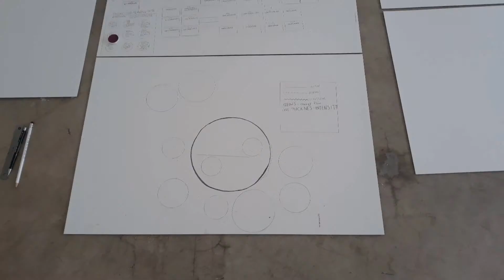how my upbringing has shaped my relationship with my material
VDJ sensory Explorations